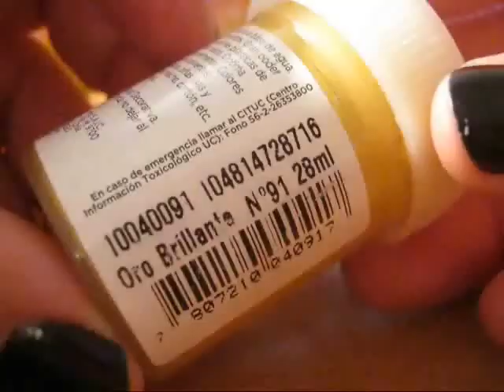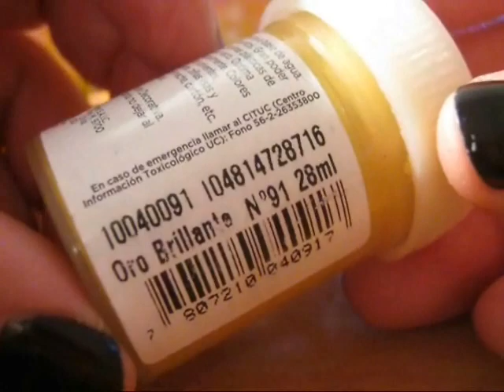Cuadro Decorativo en Porcelana Fria / Cold Porcelain